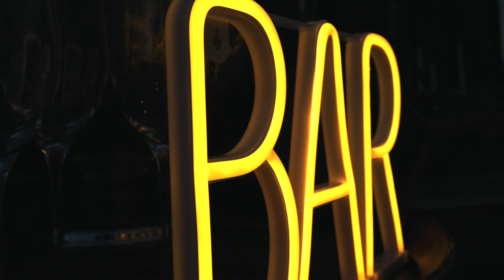A DREAM WEDDING in TUSCANY | Cinematic Wedding Film in the Italian Countryside of Asciano, Siena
RawBokeh had the privilege of shooting a dream wedding in the Tuscan countryside of Asciano, Siena.

RB is about seeing the world differently — in focus, with complete attention to the present moment.

Proficient in story-driven content creation, RB is a multi-faceted creative philosophy that creates cross-platform content across a broad range of projects & modalities. Josh has worked with a number of global brands: including Reebok, Strength in Depth, the Madrid Championship, Motley Crew (South Africa) and many more.

Josh is a self-taught photographer/filmmaker. He is constantly pushing his visual storytelling abilities. Josh has a wide array of experience: from shooting weddings in Italy’s lush golden Tuscan countryside, creating on-the-spot content for social media platforms at some of the world’s largest sporting events, and even producing ads that show the product in all its glory and all its story.

No project is left unturned or unexamined. What matters more than the type of project itself, however, is the story being told. RB is about leaving overly cringe transitions and edits at the front door; what is welcomed and adored in the world of RB is first and foremost — the story.

What story is your brand telling?

What story is your family telling?

What story are you telling?

The story you tell paves the way for your future. The future of your product, brand or personal endeavour begins with the step of identifying the underlying story weaving its way through everything you do.

Story is everything.

Story is more than king or queen; story is evolution — it is the underlying meta-thread weaving its way through your brand, business, product and life.